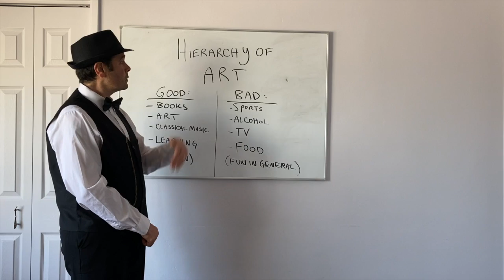Me-Search - 09 - The Wrath of Mills